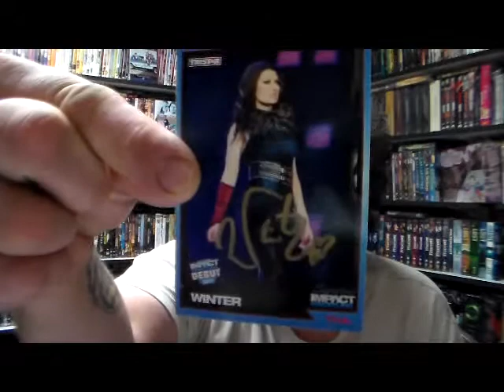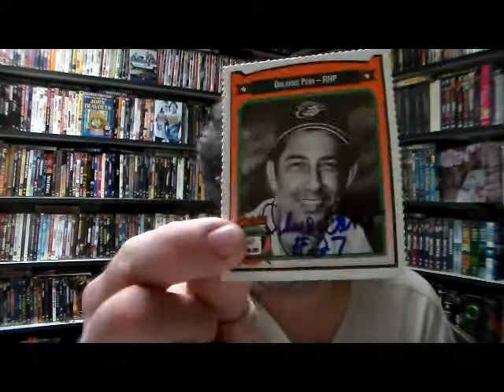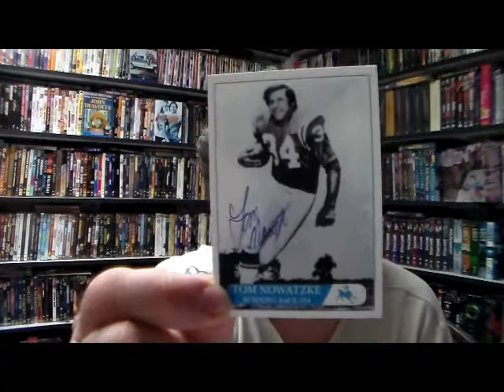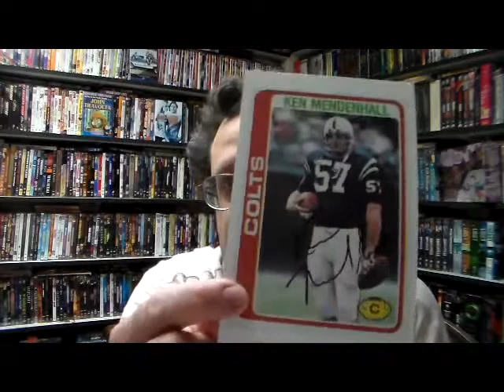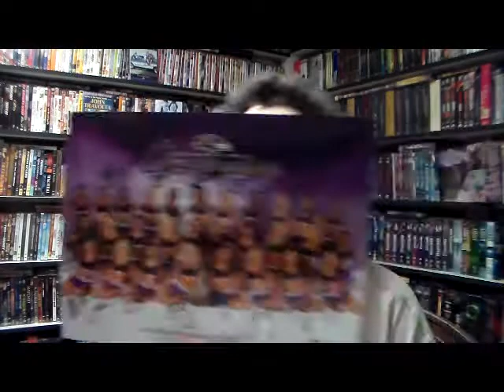TTM sports recap Februray 8 - 14 2014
AUTOGRAPHS THIS VIDEO - 14
TTM - 113
eBay - 1
buy - 2
PP/others - 1

FOR THE YEAR
JAN - 82
FEB - 34